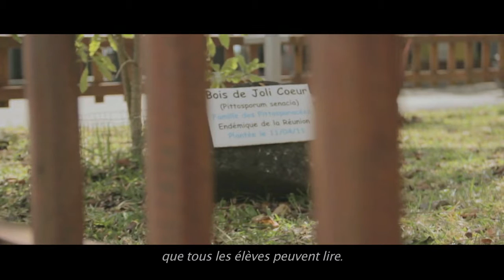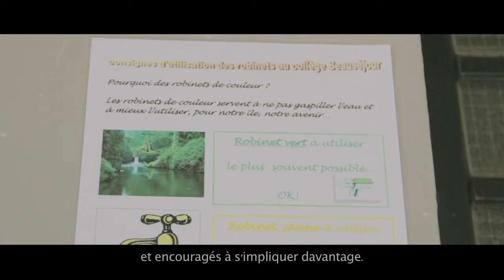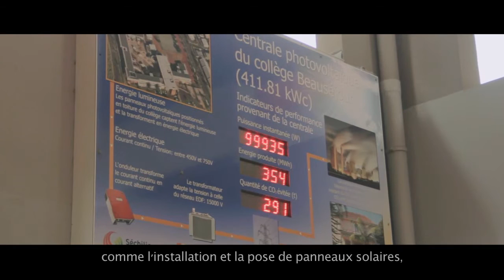Cop 21 - Les gestes éco-collégiens